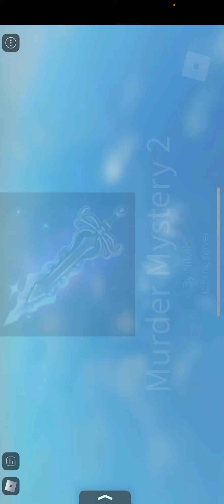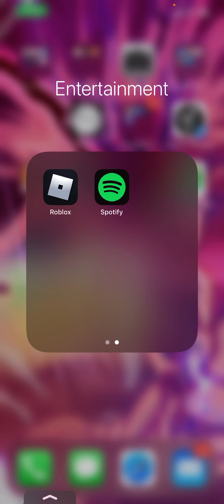Murder mystery cause I’m bored